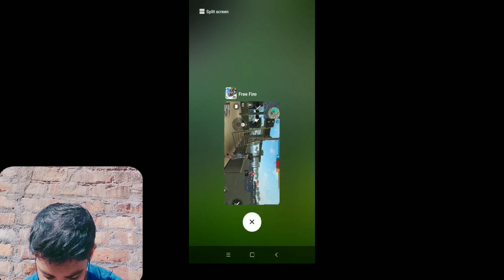AWM Sniping in Clash Squad Mode ! TH GaMing First Facecam Video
So hey guys welcome to m youtube channel TH GAMING or har roz ki tara aj vi hum lekar aye hai new interesting video

Today video topic : AWM Sniping in Clash Squad Mode ! TH GaMing First Facecam Video